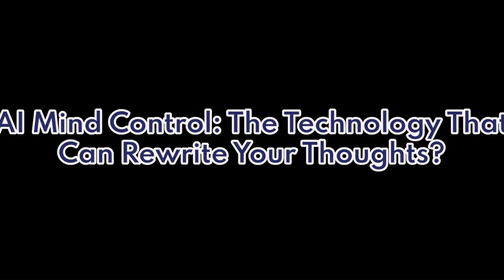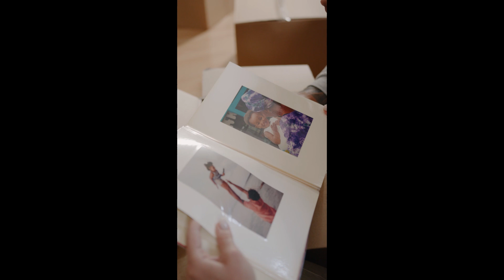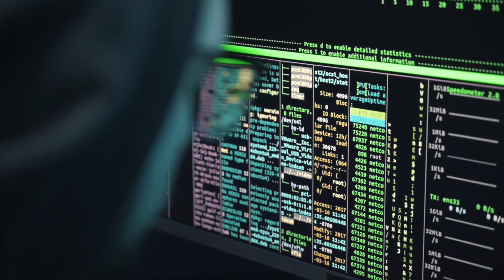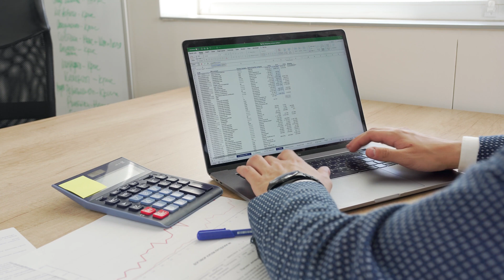AI Mind Control: The Technology That Can Rewrite Your Thoughts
🤯 Can artificial intelligence really rewrite your thoughts?

AI is no longer just about automation and robotics—it’s entering our minds. Scientists are developing technologies that can read, manipulate, and even implant thoughts directly into the human brain. From brainwave hacking to AI-driven behavior control, the terrifying possibilities of mind-altering AI are closer than we ever imagined.

💡 What happens when your thoughts are no longer your own? This deep dive explores how AI mind control works, the real-world experiments happening right now, and the terrifying future of AI-controlled consciousness.

⚠️ Are we losing control over our own minds? Watch now and decide for yourself.

💬 Do YOU think AI should have access to the human brain?